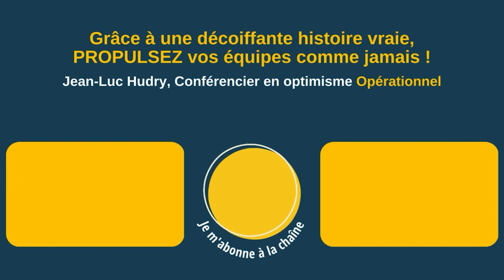Coulisses de la conférence : Un nouvel endroit magique ✨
Un des nombreux intérêts du métier de conférencier, c'est de voir des endroits complètement différents.

Me voici en plein Paris, dans un endroit absolument merveilleux qui s'appelle le Théâtre du Merveilleux, qui est dans l'enceinte du Musée des arts forains.

▶ À propos :
- 6 ans d’études de management : France+ Japon + USA
👉 Et maintenant ?